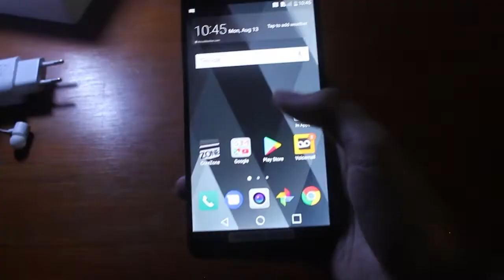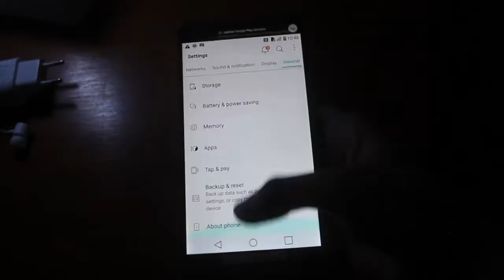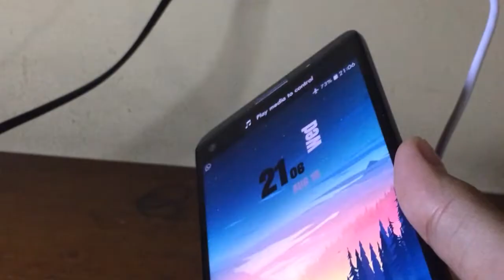TINGGAL 2 JUTAAN AJA!! | Unboxing LG V20 Indonesia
link pembelian disini guys!

kali ini Kang gadget akan unboxing mantan flagship dari LG yang keren banget yaitu LG V20!!